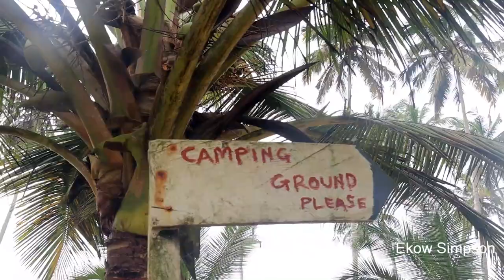Blue Diamond Beach Resort | Travel Vlog